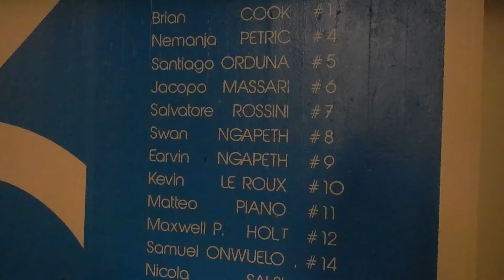Mannequin challenge Modena Volley